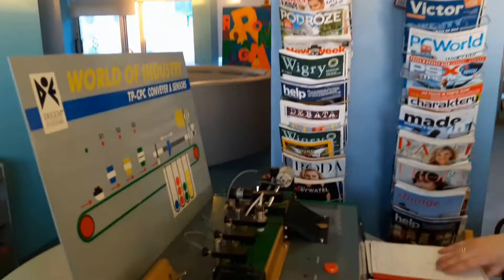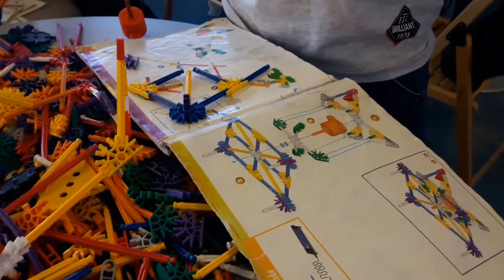OLSZTYN24: Impreza „Wiosna zaczyna się w Olsztynie” w Planecie 11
Warsztaty z robotyki i plastyczne oraz fragment koncertu Cezarego Makowicza | Biblioteka Multimedialna Planeta 11 | 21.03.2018